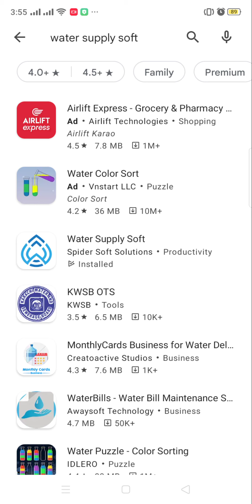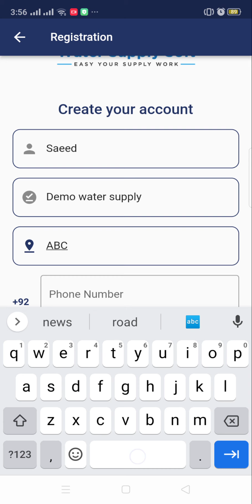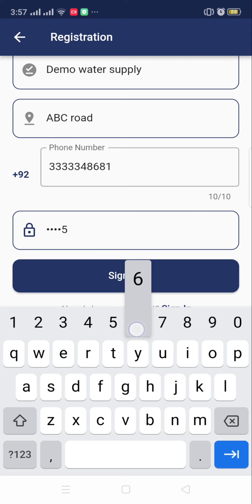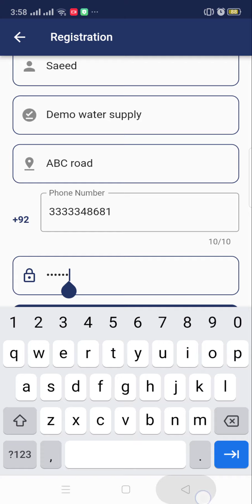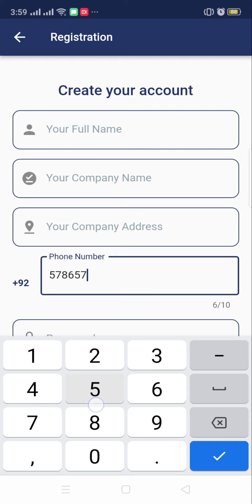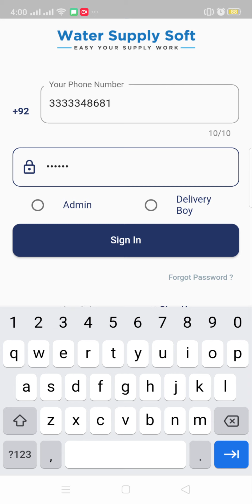water supply soft part 1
Water Supply Software Demo Part 01
For More details call whatsapp or email